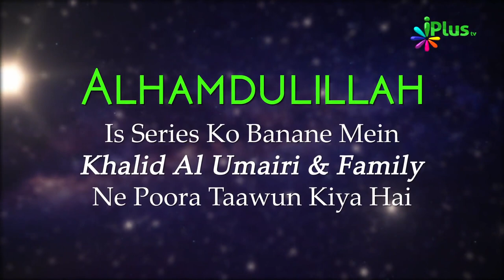Tafseer Surah Al Fatiha Ayat 4 | Tafsir E Quran Ep 15 | Shaikh Kifayatullah Sanabili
Iyyaaka Na'budu Wa lyyaaka Nasta'een - Tafseer Surah Al Fatiha Ayat 4 | Tafsir E Quran Ep 15 | Shaikh Kifayatullah Sanabili | iPlus TV